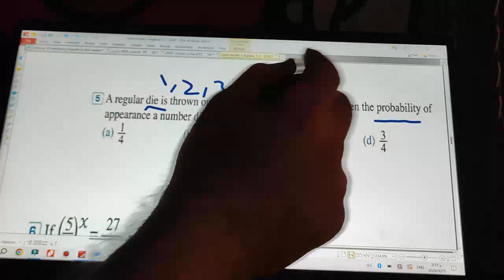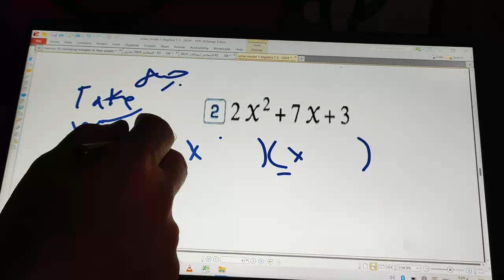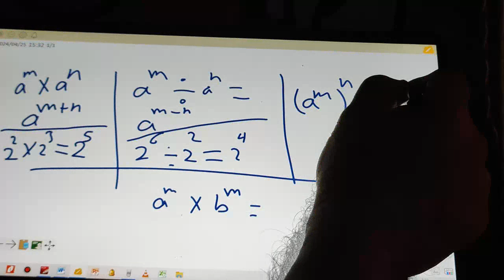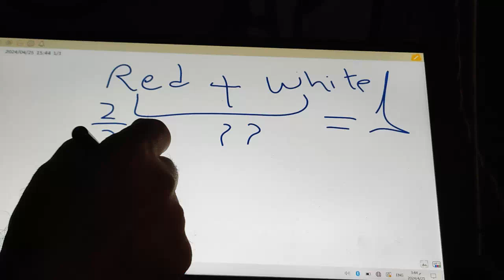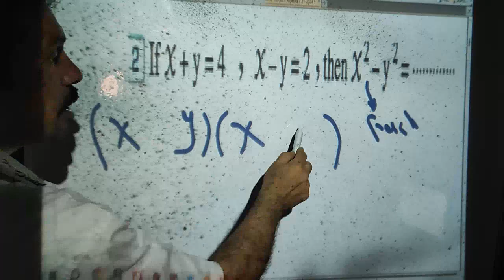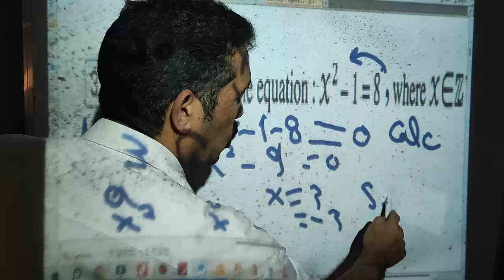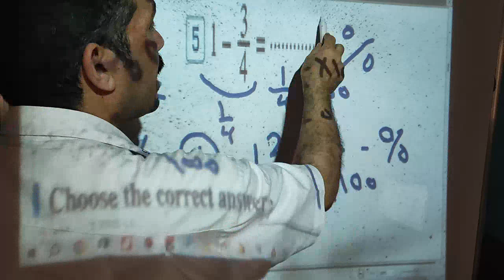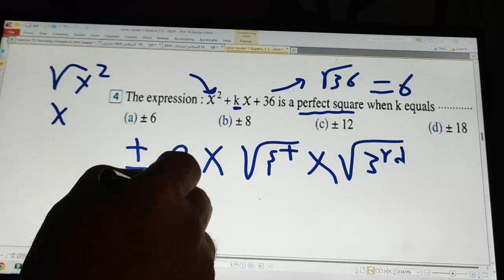prep 2 model 1 final revision Algebra second term 2024